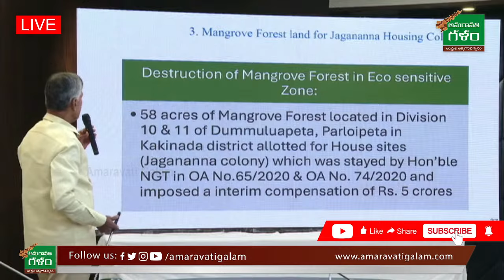ఎంత కొవ్వుండాలి.. రుషికొండ ప్యాలెస్ పై సీఎం పంచులకు పడిపడినవ్విన విలేకర్లు | Amaravati Galam